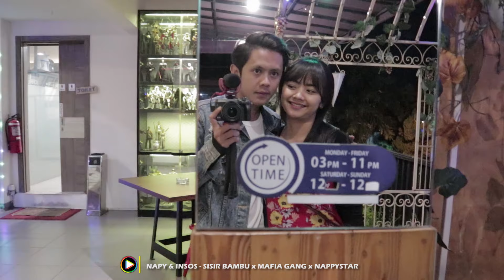CEWEK CANTIK INI PELATIH BOLA BALI UNITED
KONTRAKANKERAS BALI-YOGYAKARTA
"Haps is back"

Channel Musik Timur yang sering aku pakai

IM HAPPY, YOU'RE  HAPPY, ALWAYS BE HAPPY